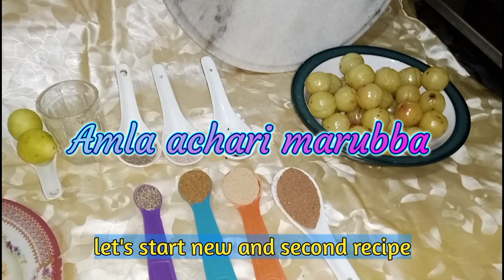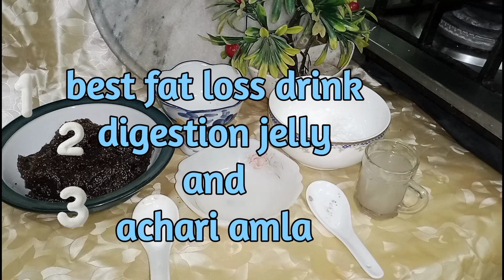Three unique Amla recipes # AmlaAchariMurubba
◀️This video is about Amla unique recipes .These are helpful in digestive system improves immune system help to prevent abdominal diseases. These are healthy and delicious too .lots of benefits of amla are as follows:

👉What happens if we eat amla daily?

Adding amla to your daily diet is a great way to get maximum benefits. Amla helps to improve immunity, aids in weight management, prevent viral infections, is a natural blood purifier, relieves pain.

👉Does amla clean stomach?

Amla, rich in fiber content can be excellent in flushing out toxins from the body, regulating digestion, keep the gut working fine and fight off constipation. This helps you lose weight a little faster.

👉6 Promising Benefits of Drinking Amla Juice

• Promotes immune function. Amla juice is a great source of vitamin C, which is a water- soluble vitamin that acts as an antioxidant (1).

• Enhances liver health.

• Supports healthy digestion.

• May increase hair growth.

• Improves kidney health.
👍Watch video and try my dishes and get those benefits according to your taste.